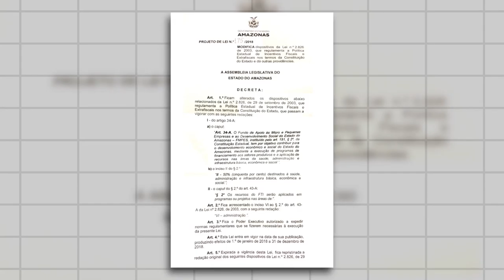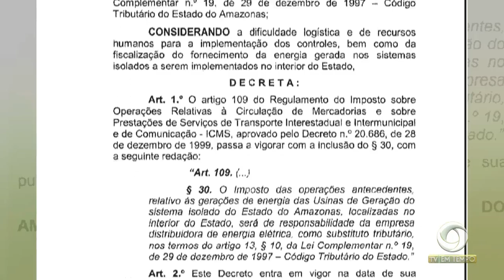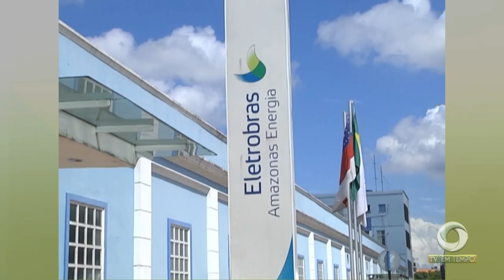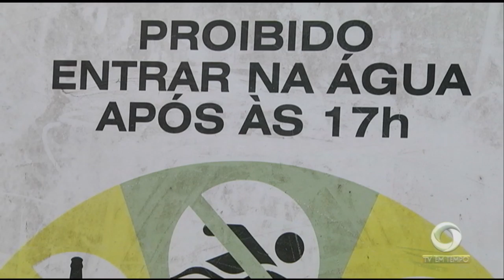Boletim Em Tempo (14.11.2018) Manhã